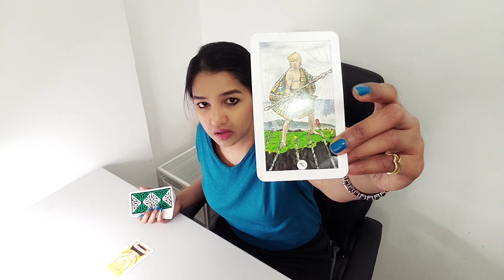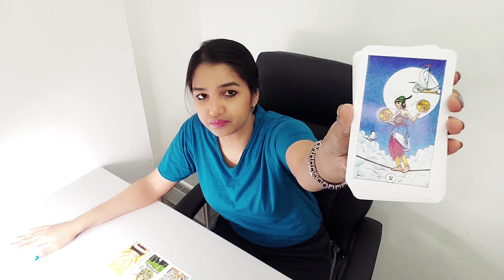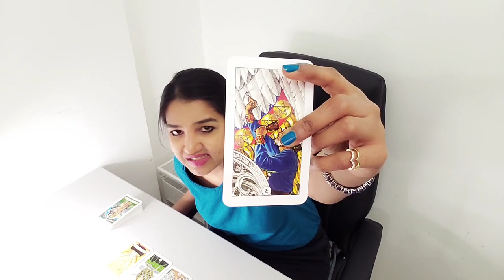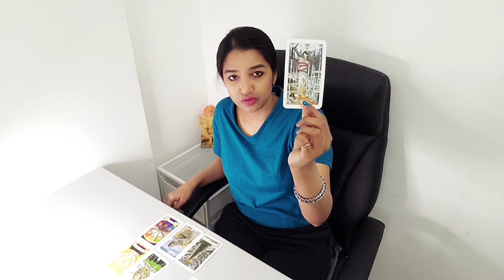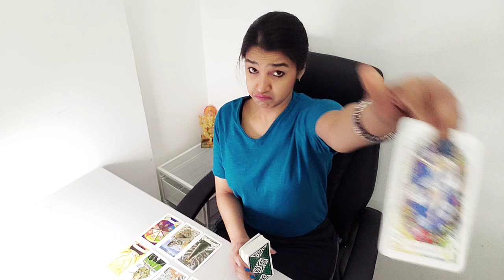VIRGO | This is Massive on a different level - Phoenix is rising ! | MARCH 2021